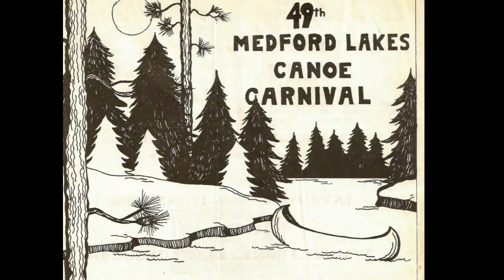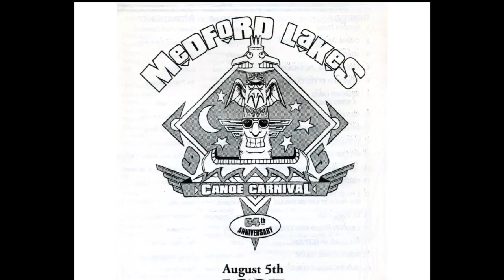Dry Docks Canoe Carnival Floats 1980-2012 Medford Lakes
This was the 33rd consecutive & final year of float building for the Dry Docks Float Group which began in 1980. We sincerely thank the audience for its applause and recognition. Here's a collage of our floats and programs through the years! Kudos to David Fox for his fabulous music! We surely had a Grand Time! Enjoy.